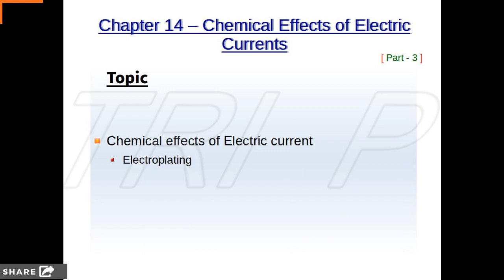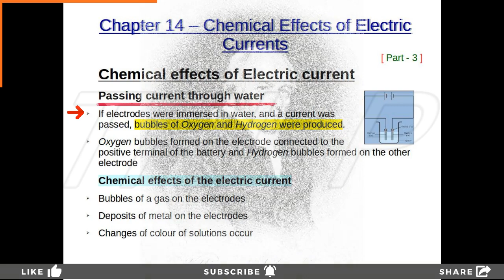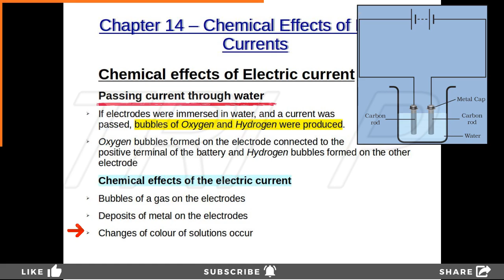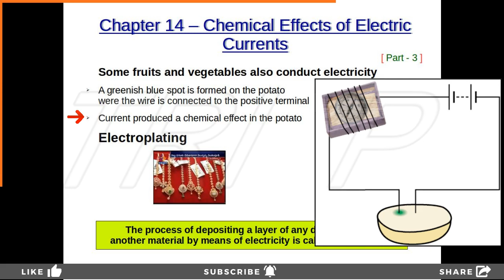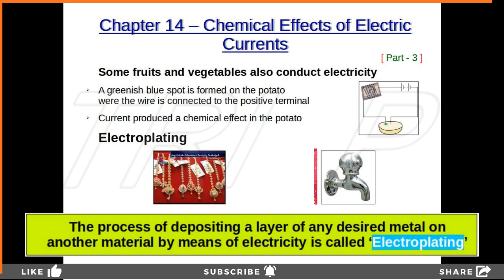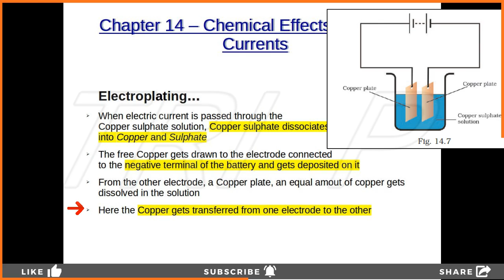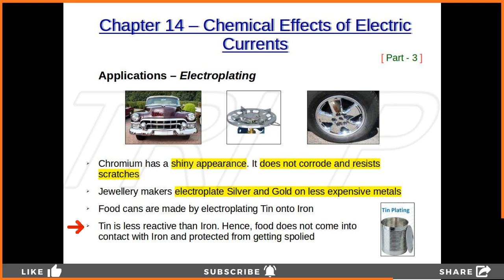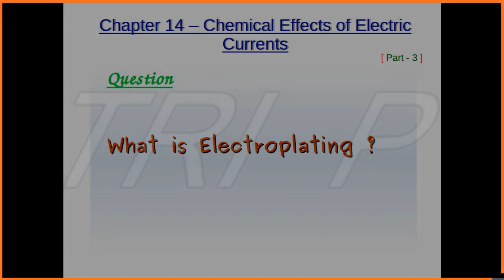Chemical effects of Electric currents class 8 Malayalam | Chemistry Chap-14 Part 3 | Electroplating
Chemical effects of Electric currents

Part - 3. Chemical effects of Electric currents. Passing current through water, Electrical conductivity: Fruits and Vegetables, Electroplating, Applications: Electroplating

Class  - 8
Subject - Chemistry (Science)
Chapter - 14
Part - 3

Syllabus - NCERT
Medium of Explanation - Malayalam ( mixed with English )

00:00 | Welcome
00:42 | Topic
01:03 | Passing current through water
06:08 | Electrical conductivity: Fruits and Vegetables
07:57 | Electroplating
17:27 | Applications: Electroplating
22:28 | Highlights
22:39 | Question